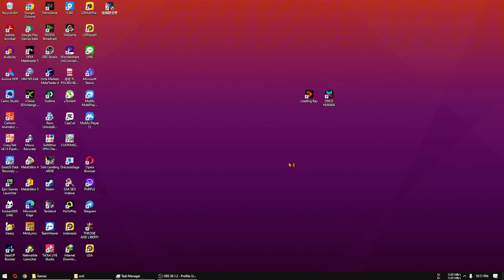Fixed Once Human Launcher Crash - No Response After Click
🔥Total Size: 52 GB
🌏Support: